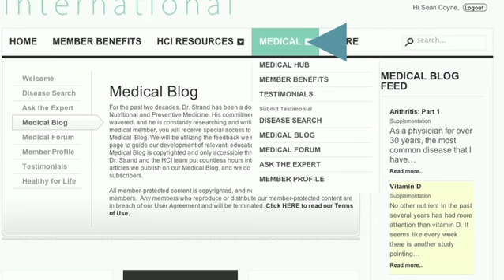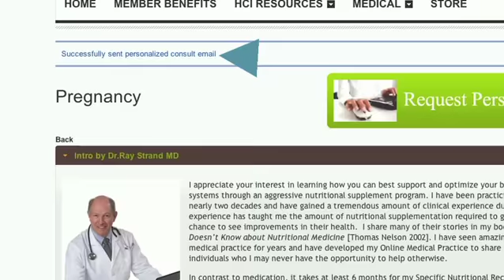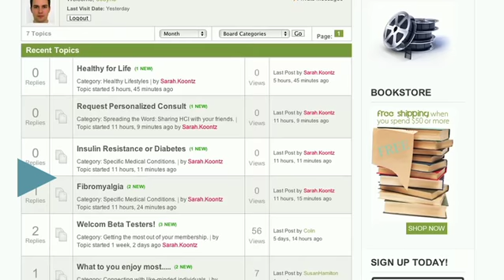Dr. Ray Strand's Health Concepts International Website Overview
Dr. Ray D. Strand, M.D., graduated from the University of Colorado Medical School and finished his post-graduate training at Mercy Hospital in San Diego, California. He has been involved in an active private family practice for the past thirty-five years. He has focused his practice on nutritional medicine over the past 15 years while lecturing internationally on the subject across the United States, Canada, Australia, New Zealand, Singapore, and Malaysia.